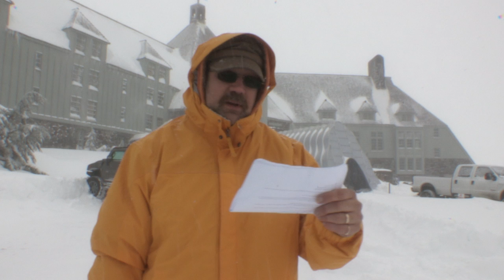Do games have security measures to prevent theft?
Nicholas Patterson who is a Ph.D Candidate at Deakin University in Australia has asked me several questions as part of his education towards his PH.D in virtual property theft detection.  This is part 6 in a 12 part video series where I answer these questions.  We decided to do them as videos as most everyone will find the answers to be of use or interest.